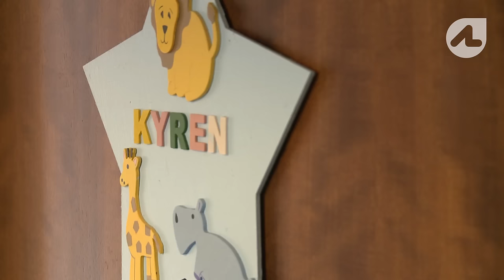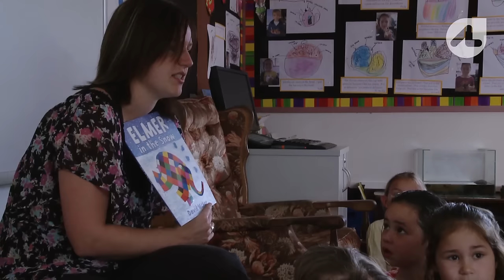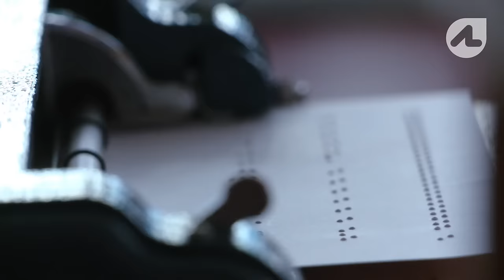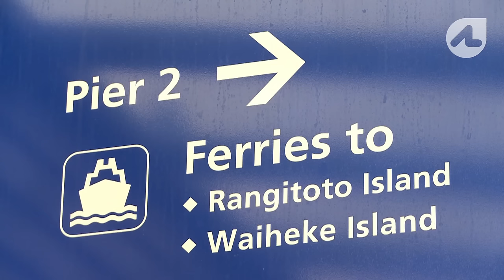Kyren and the Mysterious World of Sight: Growing up Blind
There’s nothing like the wonder of the world when you’re just starting school. Kyren Andrews is five years old and blind. We adventure with him as he makes sense of the unseen world.